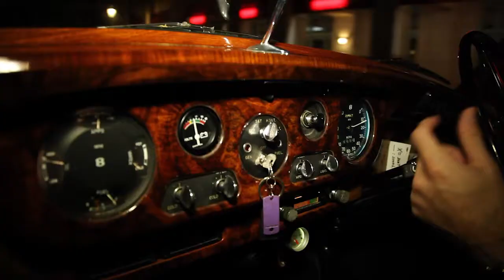Nikole + Erik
Dynamic recap video Nikole + Erik.  Filmed with multiple canon 7d / 5d cameras, used stedicam pilot during reception . Ceremony - Coral Gables Congreational Church Miami, Florida. Reception - Weston Colonnade Coral Gables, Florida